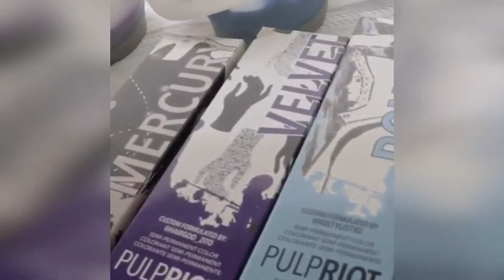Lovely Hairstyle,Beautiful For Girls 😍👍 Amazing Hairstyle Tutorial #7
Beautiful Unique Hairstyle for Long Hair ★ Hairstyle Tutorials for Long Hair ★ Everyday

Hairstyles

💇 Best DIY Hairstyles Tutorial Compilation | Trendy Hairstyle 2018

❀ AMAZING ♛ Hairstyles Tutorials Compilation 2018 ✔‬

30 Amazing Hair Transformations 😍 Easy Beautiful Hairstyles Tutorials - Best Hairstyles for Girls #1

Amazing Beautiful Hairstyles Tutorial Compilation | Different Hairstyle Compilation 2018

The Most Beautiful Hairstyles Tutorials September 2018 ♛ Best Hairstyles for Girls